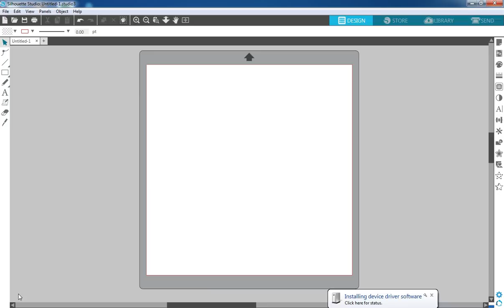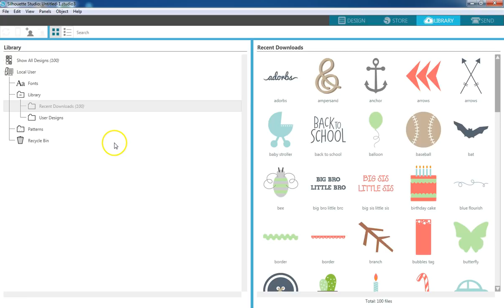Claim Free Designs from your Silhouette machine purchase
Learn how to claim those free designs that came with your Silhouette machine purchase.